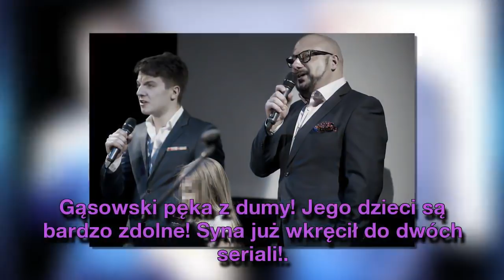Gąsowski pęka z dumy! Jego dzieci są bardzo zdolne! Syna już wkręcił do dwóch seriali!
Gąsowski pęka z dumy! Jego dzieci są bardzo zdolne! Syna już wkręcił do dwóch seriali! - O swoją karierę Piotrek Gąsowski (53 l.) jest już spokojny.
Gossip o gwiazdach ze świata polskiego i światowego show biznesu.